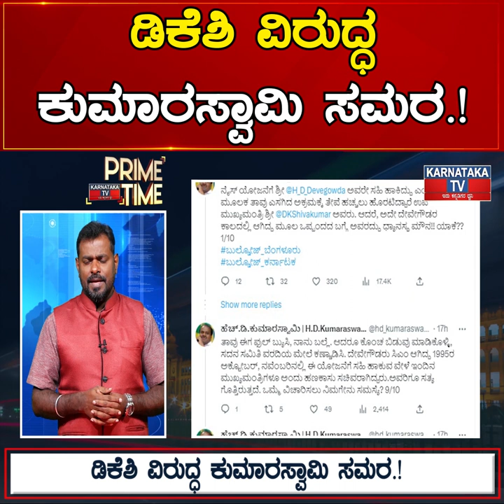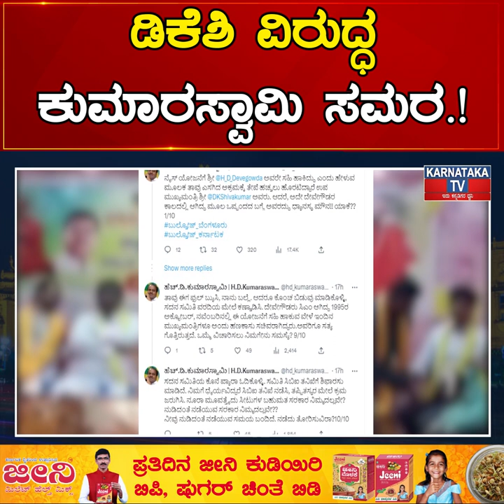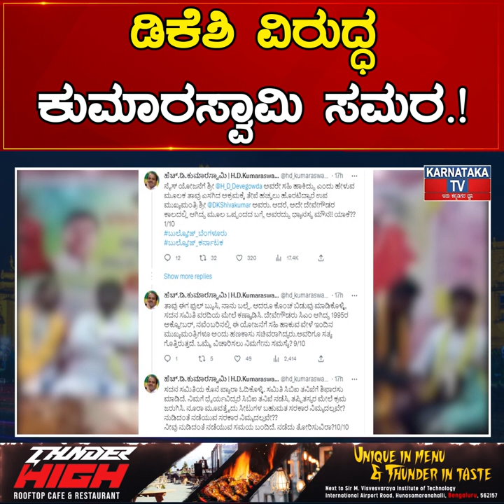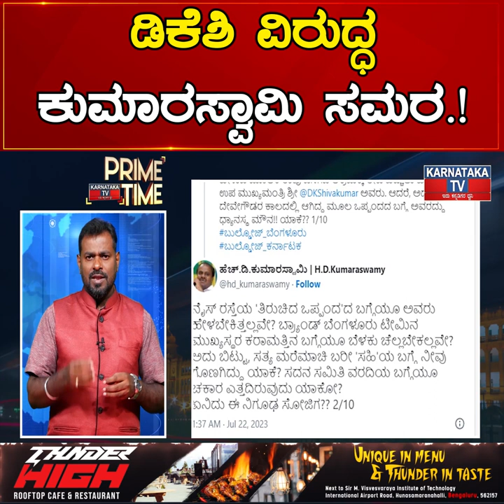ನೈಸ್ ಜಟಾಪಟಿ..HD Kumaraswamy ಆಕ್ರೋಶ.! DK Shivakumar ವಿರುದ್ಧ ಕುಮಾರಸ್ವಾಮಿ ಸಮರ.! | Karnataka News